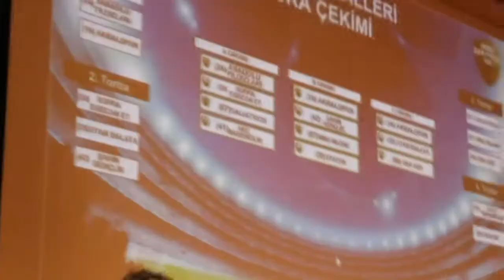Bakırlı Gençlik Hıdırspor